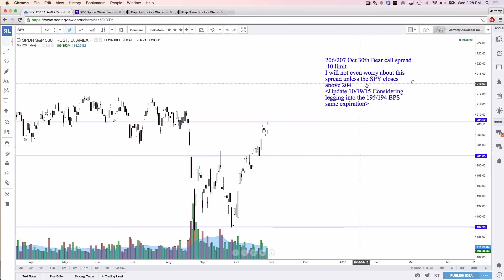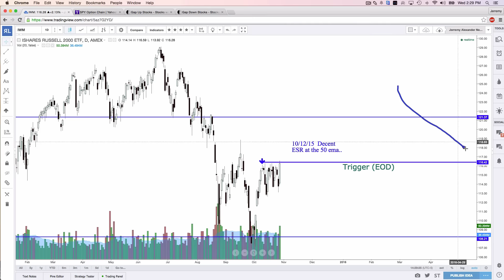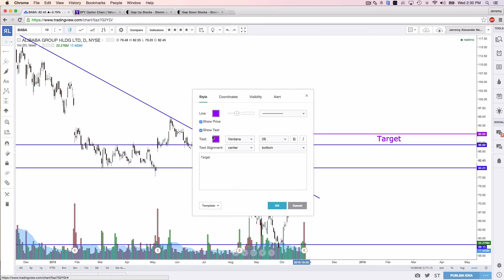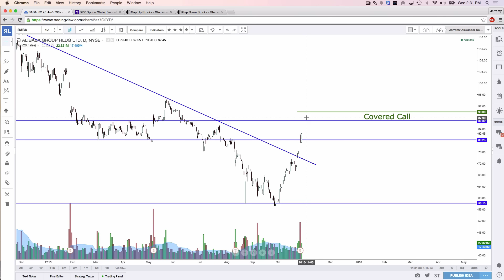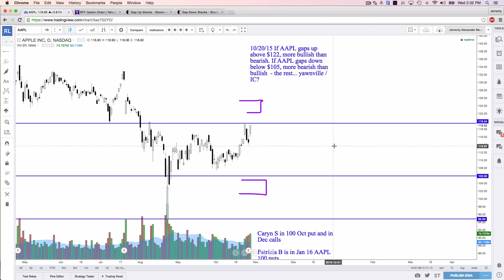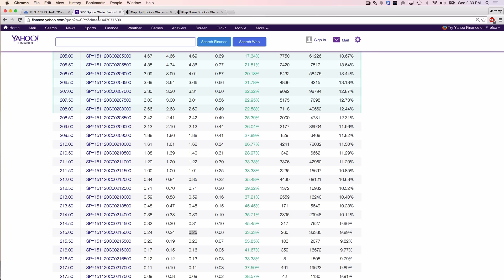Real Life Stock Review 10 28 15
Jerremy Alexander Newsome reviews the sentiment on BABA and YHOO after their earnings gap, along with AAPL and more!